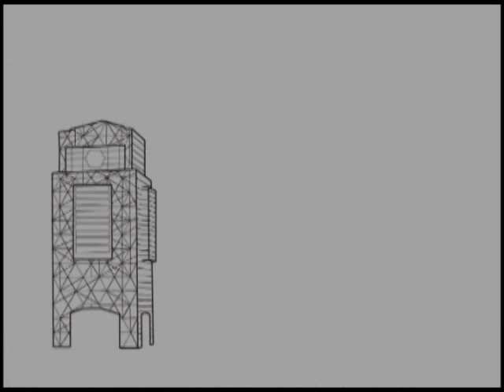First-Generation Female Student Leaders: Calandrino-Horste-Dunn at TEDxEMU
What happens when a student's story is written by somebody else?

Our research examines how first-generation female college students traverse on-campus leadership roles and set career goals without always having the support of their families and role models. Cumulatively, it illustrates the impact of social norms on one's external self-definition. Most students find it challenging to reconcile their own ambitions with expectations based on gender, familial values, and other intersecting factors. This presentation will empower staff, faculty, and students to promote healthy self-authorship in themselves and others.

Dana Calandrino is pursuing a degree in Counseling at EMU, and loves working with college students. Her goals include living life to the fullest and serving others. She also likes puppies.

Kathryn Dunn is a master's student in Higher Education/Student Affairs. As a first-generation college student she's passionate about ensuring other first-gen students are successful in their educational pursuits. She laughs. A lot.

Caroline Horste is a master's student in College Counseling. Professionally, she is particularly interested in feminist therapy and group counseling, as well as data analysis and assessment. She loves baby animals, all dogs, and bad puns.